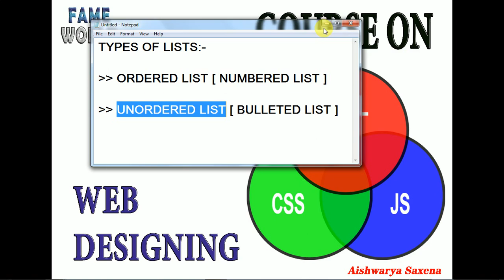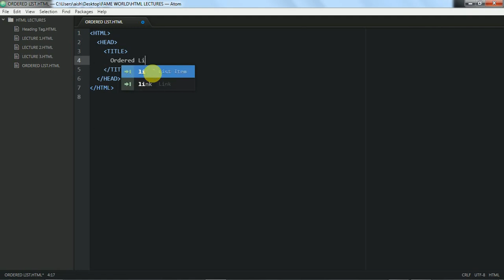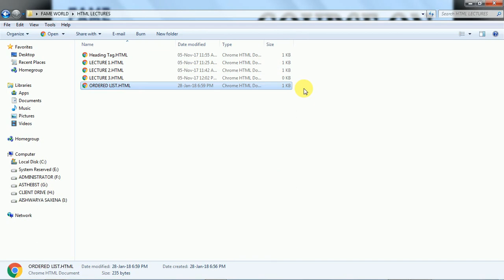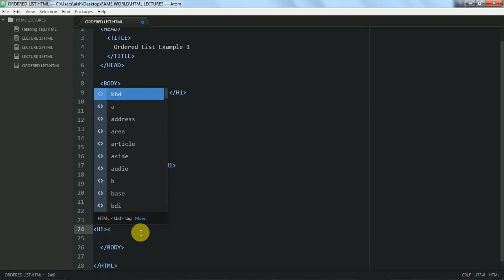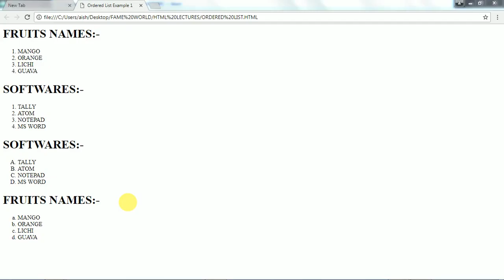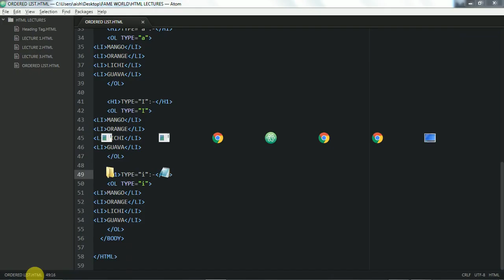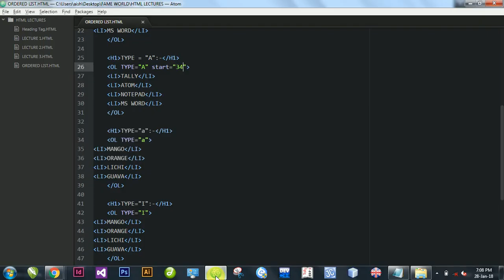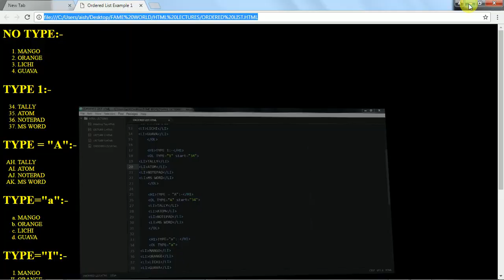LECTURE - 8 -ORDERED LIST - HTML - Web Designing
This Video Lecture Includes Illustration For Ordered Lists In HTML.

If any query please drop it in comment box .. For me to work on it . :)